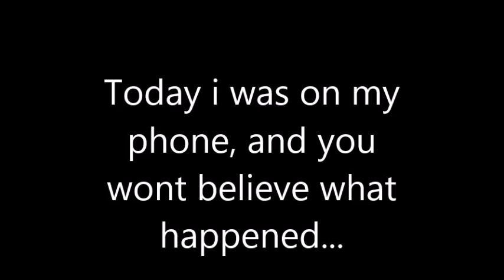Pokemon Go - Gen 2 Exclusive Gameplay! (2016) [100% LEAK]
Check it out, i got meself a cyndaquil!